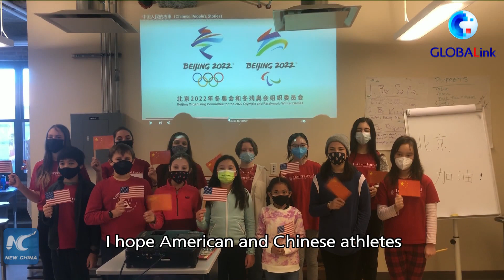GLOBALink | American students wish Beijing Winter Olympics a success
American students have sent their best wishes to China for a successful Beijing 2022 Winter Olympic Games.